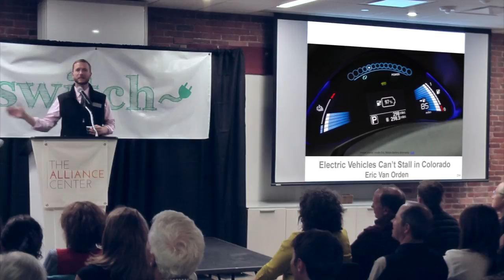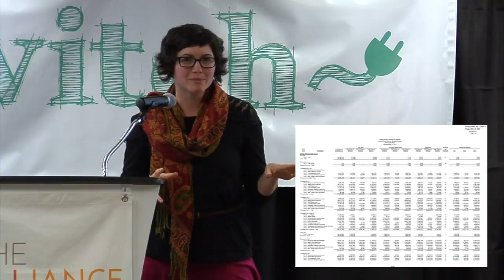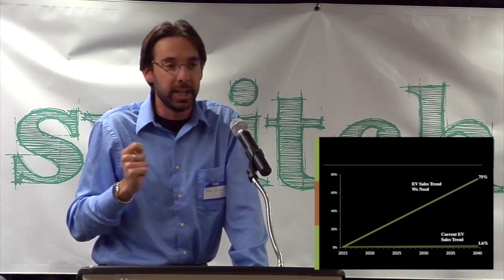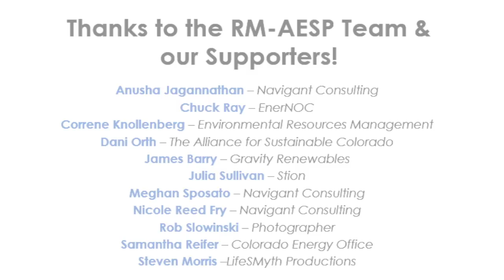Switch 2016 highlight reel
switch~ at The Alliance Center, April 26th 2016

Thank you to Steven Morris for being our videographer for this event and creating this highlight reel!